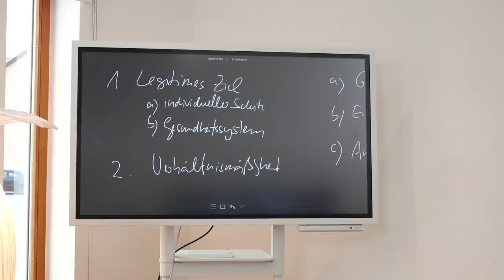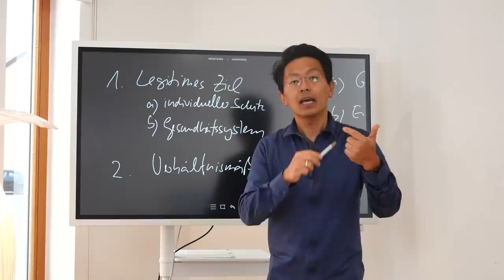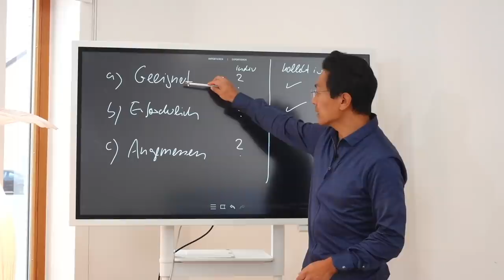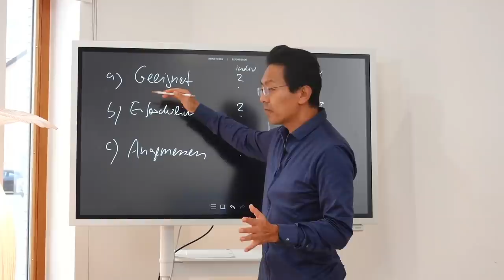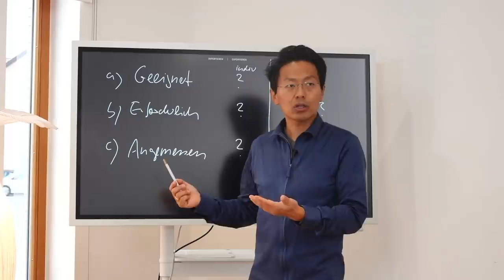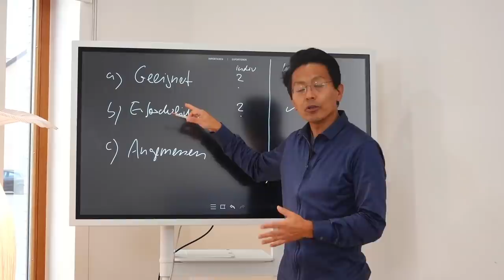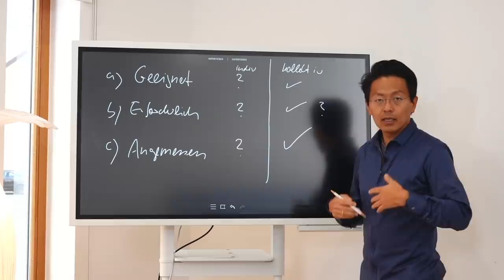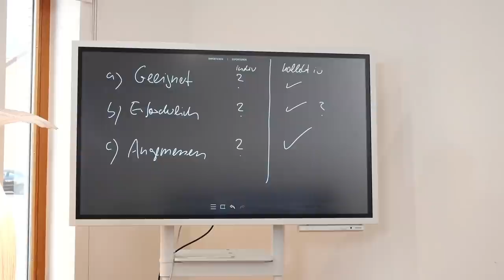Impfpflicht verstößt nicht gegen das Grundgesetz - wenn man es richtig gestaltet.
Prüfung der Verfassungsmäßigkeit einer allgemeinen Impfpflicht in Abhängigkeit des verfolgten legitimen Ziels.